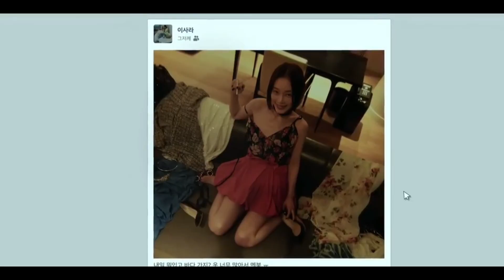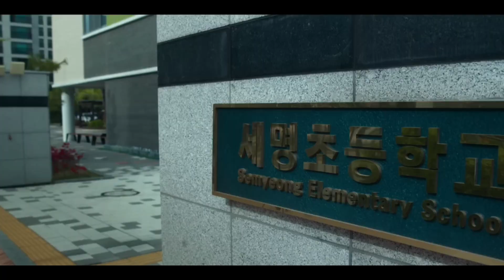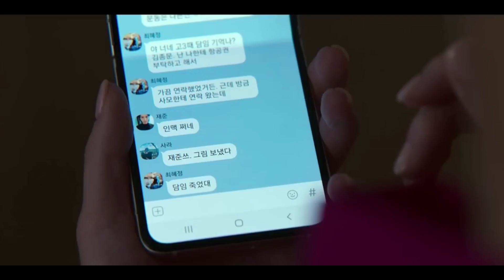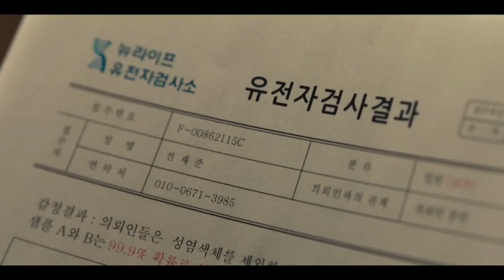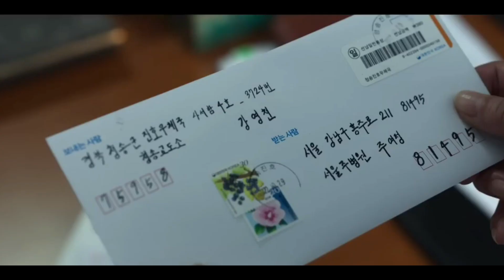The Glory 2022 - Thriller 1 season South Korean series FULL Explanation in English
The Glory 2022 - Thriller 1 season South Korean series

 A young woman decides the best course of action for getting back at the bullies that forced her to drop out of school. She adopts the son of the person who tormented her the most after becoming a primary school teacher in order to get revenge.

The Glory in's (2022) entire season synopsis includes a timeline and an explanation of the ending.

Credits: Netflix is the distributor.
Hwa&Dam Pictures is the production firm.

Kim Seon-tae, Kim Beom-rae, Kim Eun-sook, and Ahn Gil-ho (CP) are the executive producers.

the creators Yoon Ha-rim
Young-kyu Kim

Authored by Kim Eun-sook